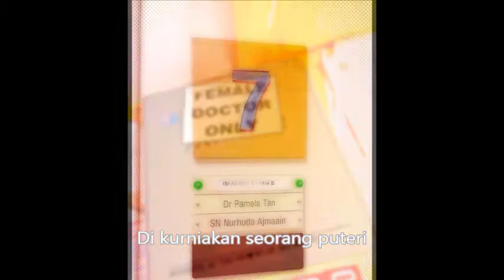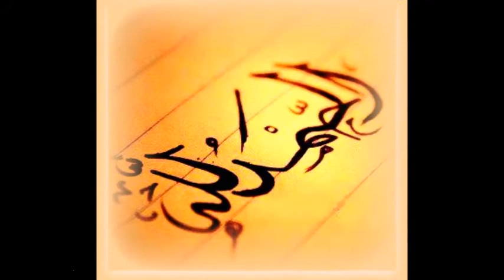Isma Khasyi'ah : 17.2.15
Original Lyrics, song, composed and video by iswandiarjo.
Genre: Orchestra

Salam all. AT LAST!!! finally i made a song for my daughter; Isma Khasyi'ah bte Iswandiarjo, and put up some images to get u entertain. sorry for my terrible voice. hahahaha
enjoyz yr day and make 'Doa' to everyone smile emoticon
and thxs wifey Isfarisha Sakina for supporting.
Shoot it!!! bismillah.

isma... this song is for you. from mummy and daddy.

*lyric*
Comel wajah mu, seperti ibu mu
Membawar sinar di hidup ku
kami bersyukur pada mu ilahi
Di kurniakan seorang puteri

Isma Khasyi’ah Engkau cahya mata
Isma Khasyi’ah Engkau permata

Selamat datang wahai puteri ku
Kami sentiasa mendoakan mu
Jadilah insan yg berbakti
Smoga hidup mu di berkati

Subahanallah
Walhamdulillah
(Do’a)
Allahummaj’alha shohiihan
“Ya Allah, jadikanlah ia anak yang sehat sempurna,

kaamilan, wa ‘aqilan haadziqon, wa ‘aaliman ‘amilan
berakal cerdas, dan berilmu lagi beramal”

 18.4.15